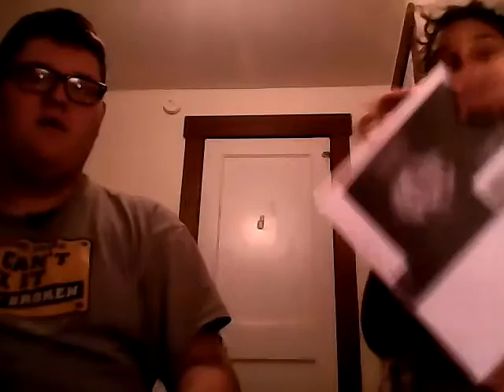BA-Will You Press The Button?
This was very fun. We plan to do an entire series of these in the near future, we play this game called will you press the button and we choose each others fates!